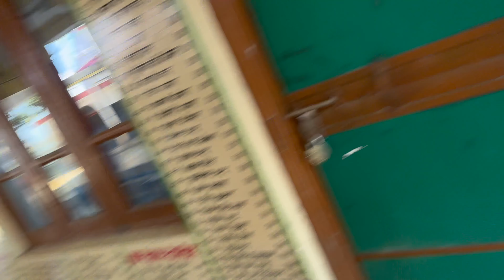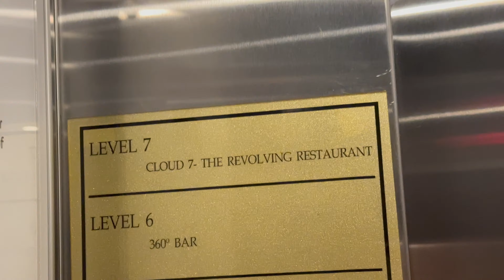Himachal Mein Kya Ho Raha Hai Ki Sabki Halat Kharab😱😱||Takshiv ne kari sabki halat kharab 😡